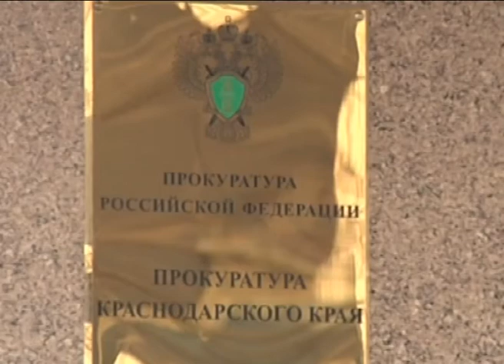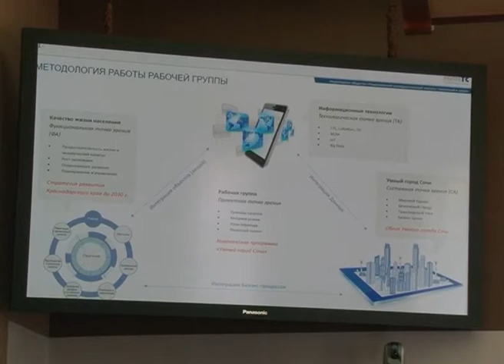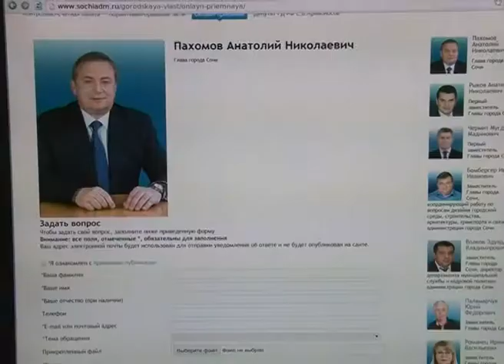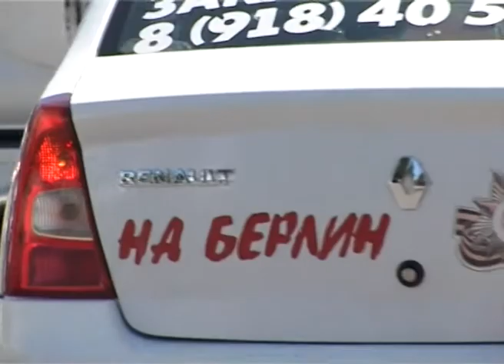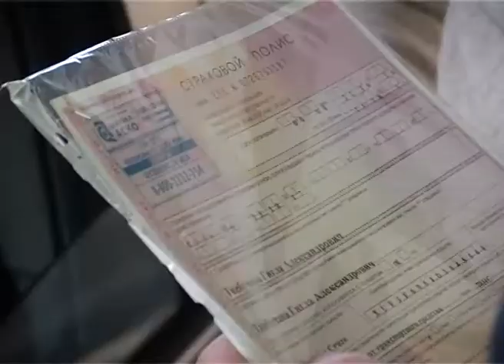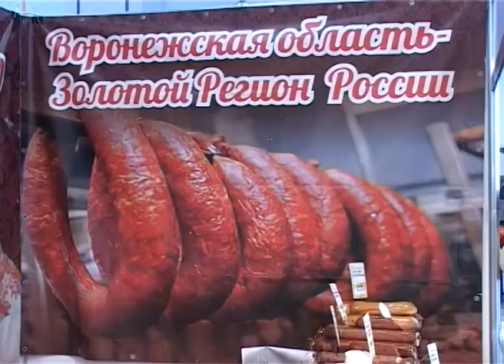Новости Сочи (Эфкате Рен ТВ REN TV) Выпуск от 05.04.2017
Главные темы выпуска:
Претензии к своей работе выслушали сегодня руководители ЧОПов. Муниципалитет готов отказаться от услуг тех, кто забыл про охрану школ и больниц.

Сочи решено превратить в «умный город». Новый проект объединит в себе современные информационные технологии.

Сочинские «бомбилы» под контролем. На курорте проходят рейды по выявлению нелегальных пассажирских перевозок.

В Сочи будут соревноваться юные лыжники. Они собрались на Межрегиональные соревнования по горнолыжному спорту.
Сочи. Новости.
Телеканал Эфкате.